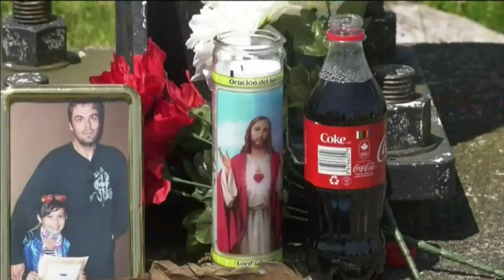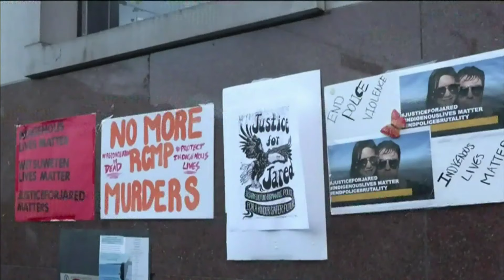Family members of loved ones killed by RCMP in B.C. seek systemic change, inquiry | APTN News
Family members in British Columbia who have had loved ones killed by RCMP are seeking a systemic change in how Indigenous people are treated.

Their fight for justice has now come in the form of lawsuits and a call for an inquiry.